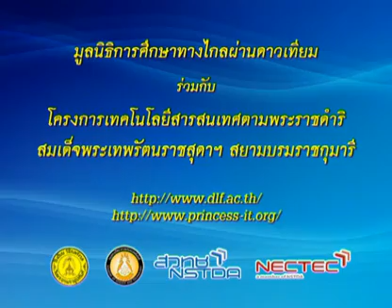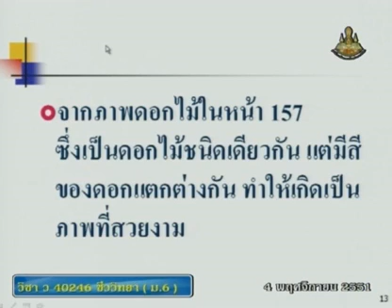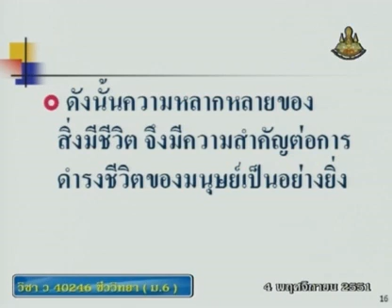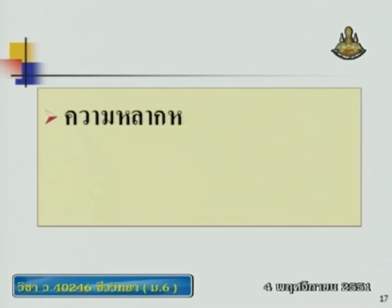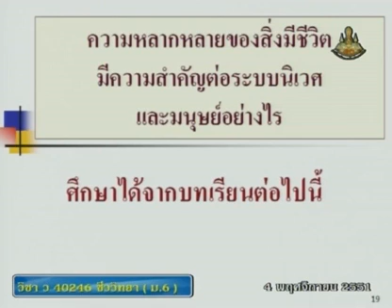155 51biM6 057Bh biologym 6 ชีววิทยาม 6